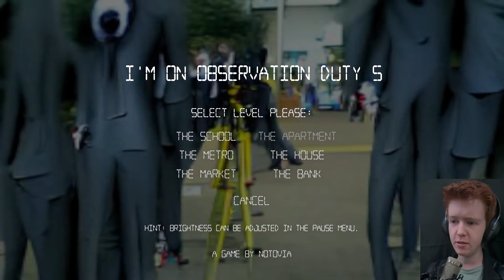It's In The Corner Of Your Eye | I'm On Observation Duty 5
I thought I was going to be good at this... I really was not.
Welcome back to I'm On Observation Duty

Defqwop - Heart Afire (feat. Strix)